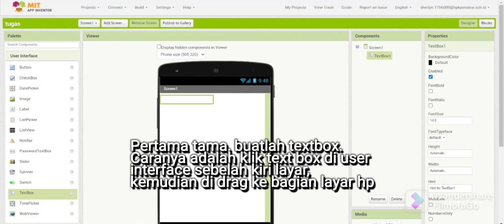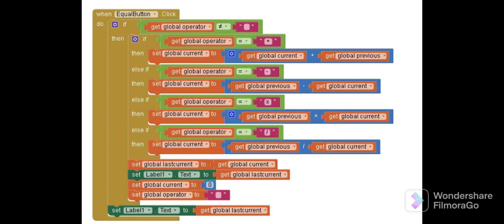S3. Cara Membuat Aplikasi Kalkulator menggunakan App Inventor